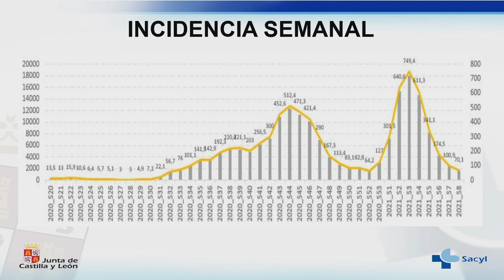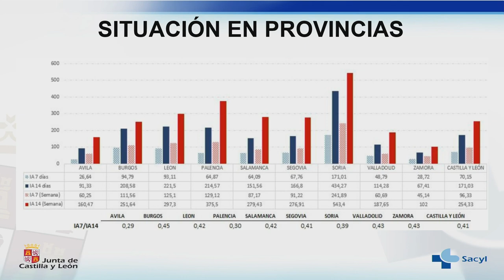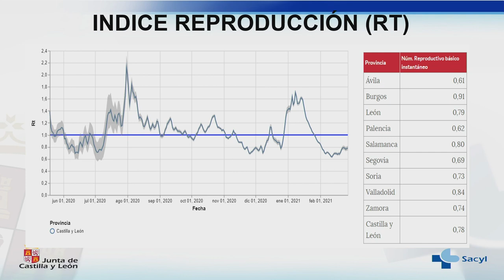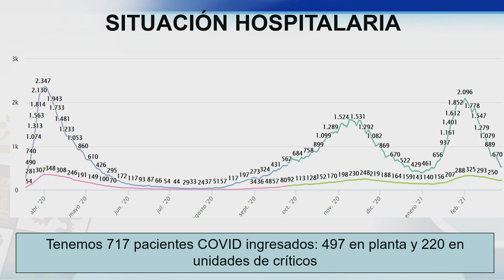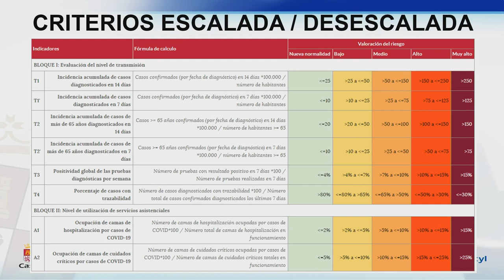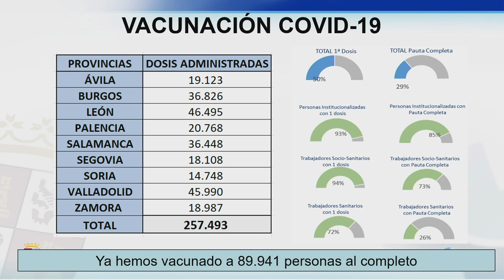01/03/21 Rueda de prensa posterior al Consejo de Gobierno extraordinario